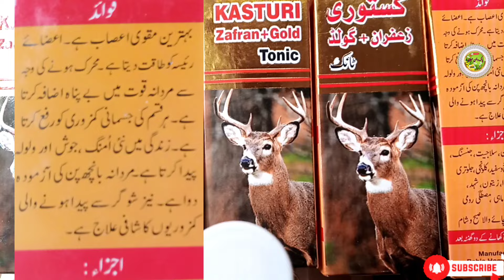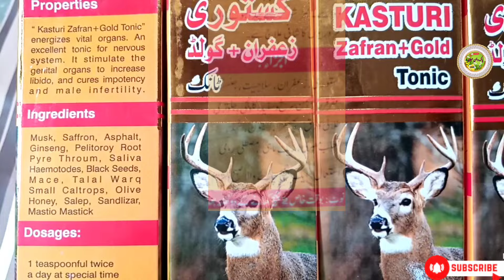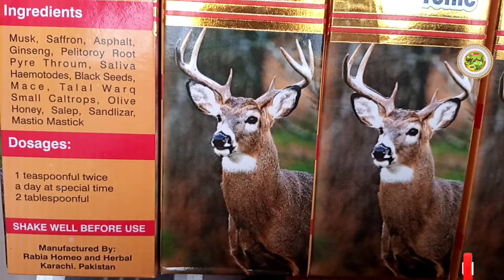Kasturi Zafran+Gold Tonic Benefits Kasturi Zafran gold Sharbat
Kasturi Zafran Gold Tonic
Benefits Kasturi Zafran gold Sharbat
Sharbat Kasturi Zafran Gold Tonic
Kasturi sharbat ke fayde
Kasturi sharbat

Friends, in today's video, I am telling you the benefits of Kasturi Zafram Gold Syrup. This syrup has very good results.